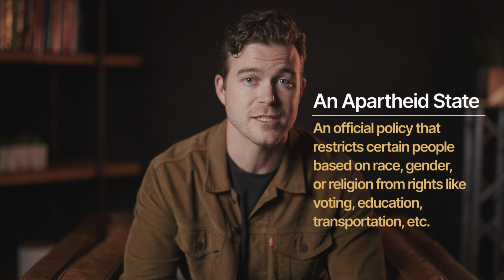Does Israel Oppress the Palestinian People?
Should the State of Israel be described as an "oppressive occupier" or "apartheid state?" Pastor David Blease with Gateway Center for Israel separates the facts from the fiction surrounding Israel's complicated relationship with the Palestinians - and offers evidence that while imperfect, Israel is still the freest country in the Middle East.

ABOUT “GATEWAY CENTER FOR ISRAEL”:
“Gateway Center for Israel” is an organization seeking to engage church leaders with Israel. It was formed in 2019 to resource and inspire the global church to a biblical and sincere love for Israel and the Jewish people. Gateway Center for Israel does this through research, publications, media engagement, and events.